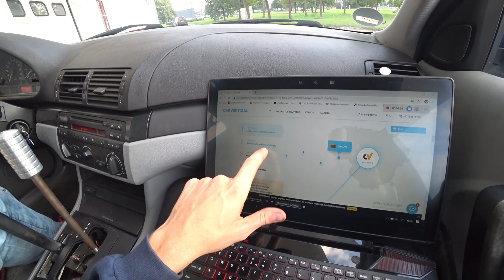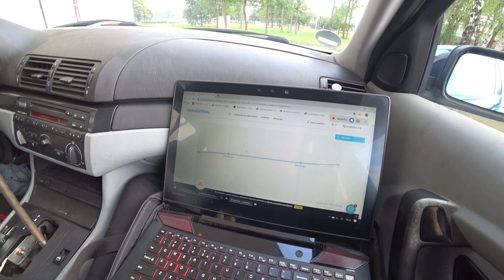Kiek kainuoja automobilis Driftui? DRAG'ūnai vs DRIFT'eriai !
Šį epizoda rodome kaip @romkazmogis, susirinko savo e46 kompaktą ir kaip mums sekėsi lenktyniauti DRAGŪNUOSE. ;)